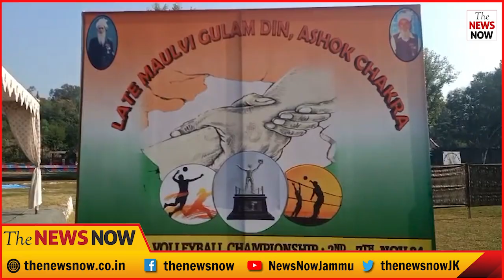Late Maulvi Ghulam Din Ashok Chakra Memorial Volleyball Championship concluded